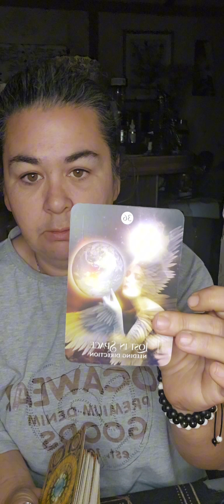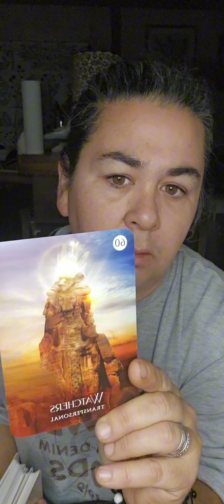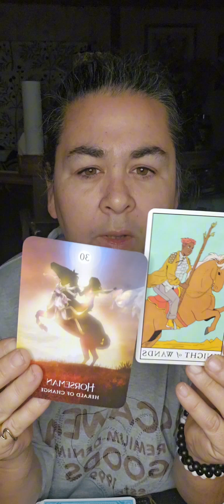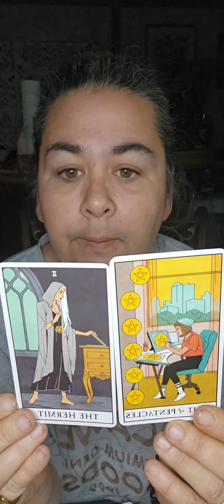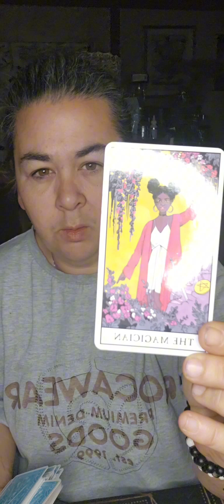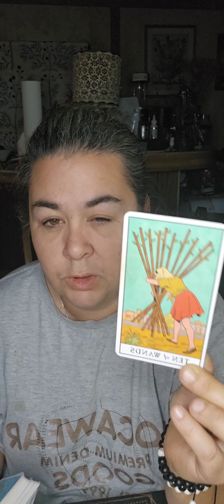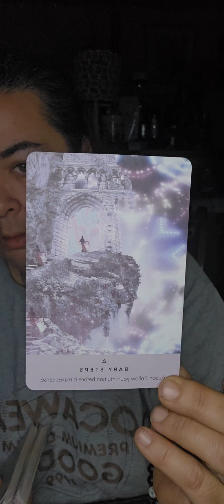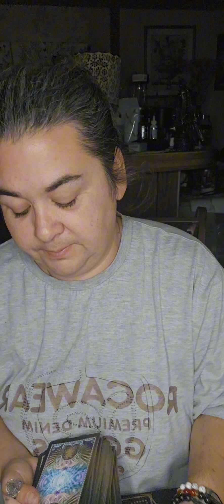Sophia & Lilith: Balancing the Dark & Light Feminine 🌑🌕 | Collective Energy Reading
In this powerful collective reading, we explore why the energies of Sophia and Lilith are so prevalent right now and what it means for our collective journey. The reading uncovers the need for direction and the deep transformation happening as the feminine energies—both dark and light—merge. A strong call to reconnect with your higher self and trust your inner wisdom emerges, guiding you through ego transcendence and powerful change. This message encourages swift action and the courage to lead yourself on a new path, forging forward with love and intuition. It’s an invitation to embrace both the light and dark within you to create balance and become a leader of your own life.